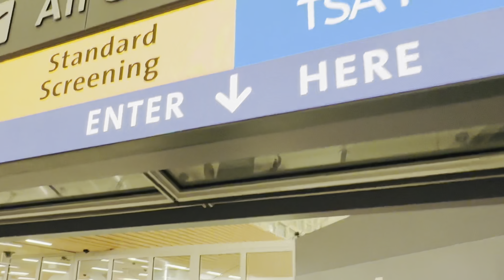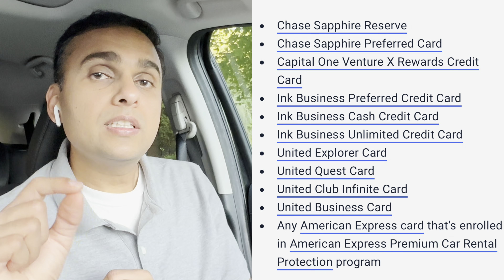અમેરિકા નું સૌથી મોટું એરપોર્ટ કેવું છે? | કાર રેન્ટલ નો કડવો અનુભવ? | કોલોરાડો માં છેલ્લો દિવસ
The largest Airport of America | My car rental experience in Colorado | Last day in Denver, Colorado

Earn bonus points with Chase Sapphire card. I can be rewarded if you apply here and are approved for the card.

આ વીડિયો માં મારી તાજેતરની ડેનવર એરપોર્ટ ની મુલાકાતનો અનુભવ શેર કરેલ છે. હું ડેલ્ટા એરલાઇનસ થી ડેનવર થી બોસ્ટન જઈ રહ્યો હતો. ડેનવર ઇન્ટરનેશનલ એરપોર્ટ (DIA) એ અમેરિકા નું સૌથી વ્યસ્ત માનું એક અને વિસ્તાર માં સૌથી મોટું એરપોર્ટ છે. તેની ખાસ વાત એ છે કે તે લગભગ 33,531 એકર જમીન પર ફેલાયેલું છે, અને તેની આર્ટસ્ટિક આર્કિટેક્ચર તેનાં ટેન્ટ જેવી છત માટે પ્રસિદ્ધ છે.

ડેનવર એરપોર્ટ 215થી વધારે ગેટ્સ ધરાવે છે અને 58 દેશો માં 26 થી વધારે આંતરરાષ્ટ્રીય સ્થળે જોડાણ કરે છે.

આ ઉપરાંત, મેં મારા કોલોરાડો પ્રવાસ દરમ્યાન થયેલા કેટલાક કાર રેન્ટલ ના અનુભવ પણ શૅર કર્યા છે.

ડેન્વર એરપોર્ટ ની સુવિધાઓ, તેની ખાસિયતો અને મારા કોલોરાડો પ્રવાસ ના રસપ્રદ ઇન્સિડન્ટ્સ વિશે જાણવા આ વિડિયો જુઓ. જો તમને આ પ્રકારની માહિતી ગમતી હોય તો વિડિયો ને લાઈક અને શેર કરજો.

In this video, I share my recent experience at Denver International Airport (DIA). I was flying from Denver to Boston with Delta Airlines.

Denver International Airport is one of the busiest and largest airports in the U.S., covering about 33,531 acres of land. It’s famous for its artistic architecture, especially the tent-like roof design.

With over 215 gates, Denver Airport connects to more than 26 international destinations in 58 countries.

Additionally, I’ve shared some interesting incidents that happened with my car rental during my Colorado trip, adding more fun to the experience.

Vlogging Gear:

Wireless Mic

Ring Light

Selfie Stick

DSLR camera

GoPro Camera

Insta 360 GO3 Action Camera

External Hard Drive

Power Bank